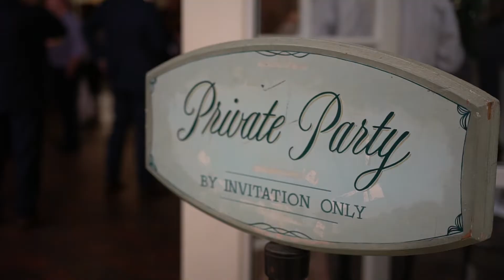Cocktail Party - MCT Exchange Sept. 2017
View a quick recap of our cocktail reception hosted at the Horton Grand Hotel where we share information, best practices and have a LOT of fun.